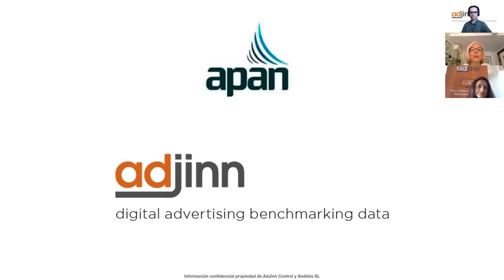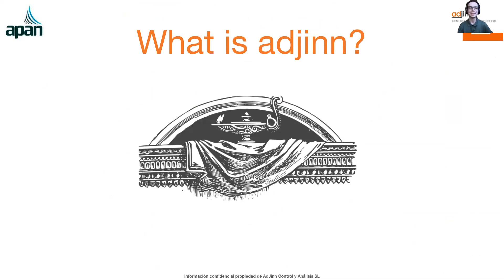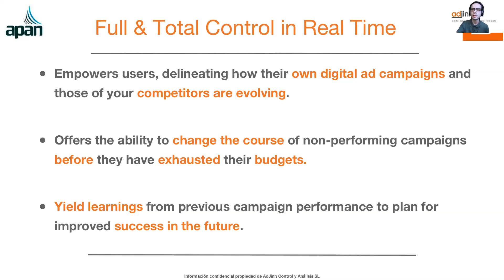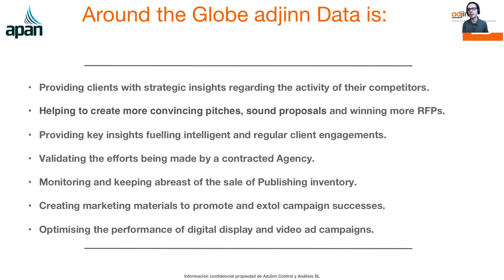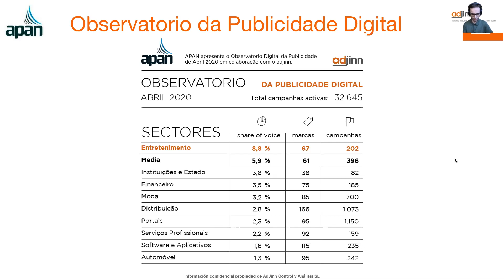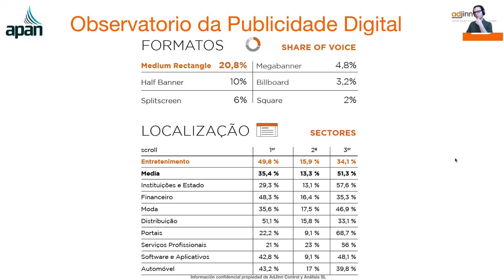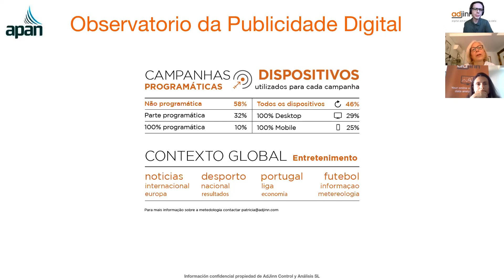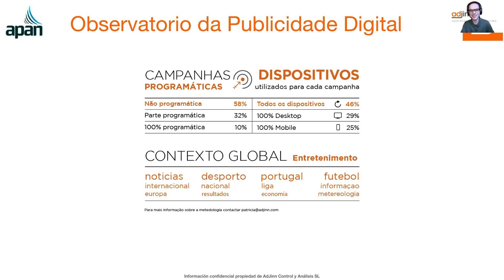Observatório da Publicidade Digital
Iniciativa entre a APAN e a Adjiin.
Esta ferramenta vai permitir avaliar tendências de investimento neste meio, quer em termos globais , quer em termos setoriais e estará disponível mensalmente no site da APAN.